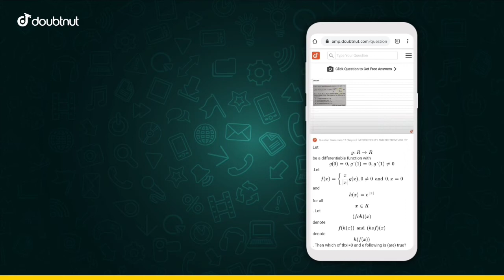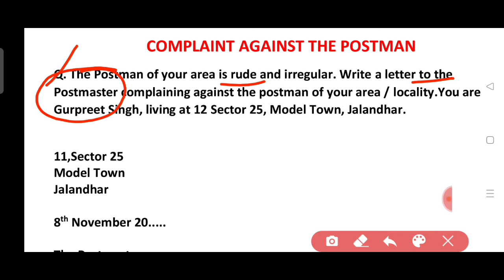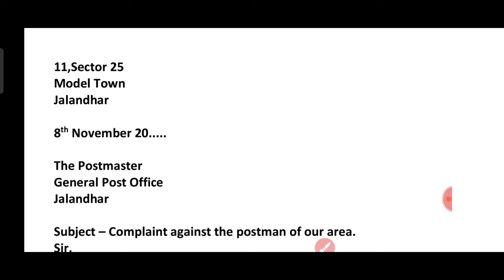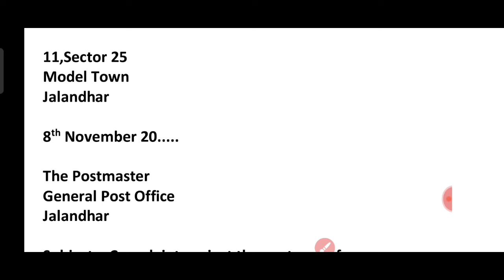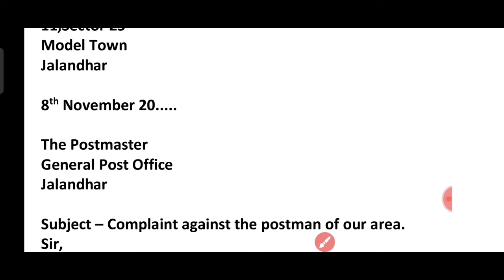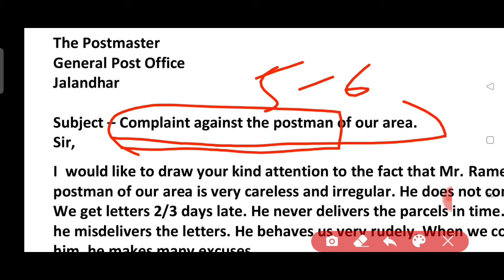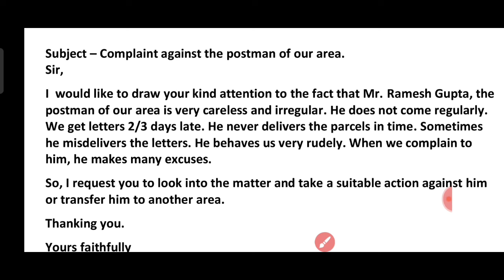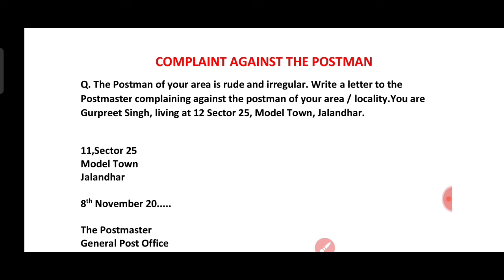Complaint letter against the postman | Complaint letters | Letters writing in English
Hello Students, welcome back to your own channel "Treasure of knowledge".

1) Apne Doubt ki photo kheecho
2) Sawal ko crop karke send karo
3) Turant Video Solution pao

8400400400 par Whatsapp karke apne sabhi Doubt ko kardo out!!